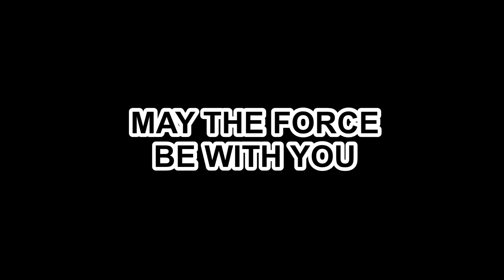Sabine Masterpiece Tie-Fighter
Custom painting Sabine Masterpiece Tie-Fighter